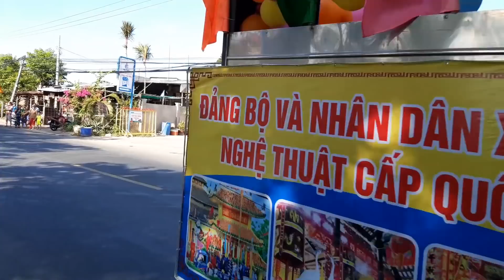Toàn cảnh Diễu hành Thỉnh sắc thần tại Lễ cúng đình ở An Giang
Thái An Giang chia sẻ những nội dung thú vị về con người, quê hương An Giang. Xin cảm ơn!